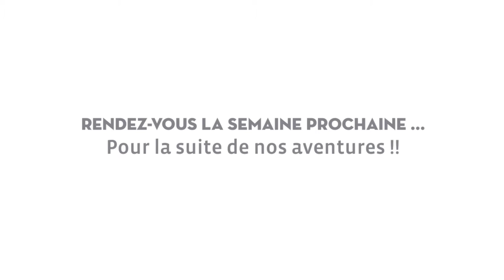Nos photos de la semaine